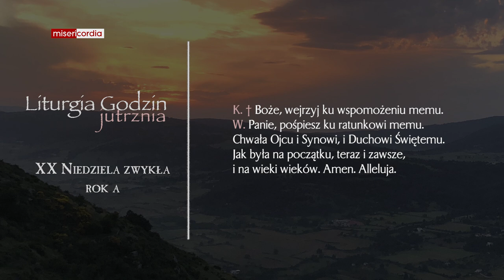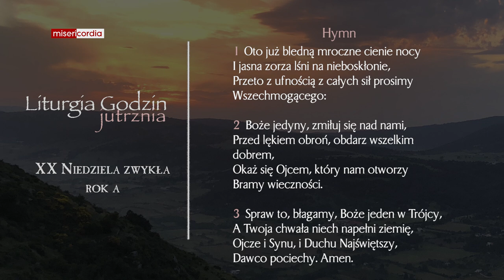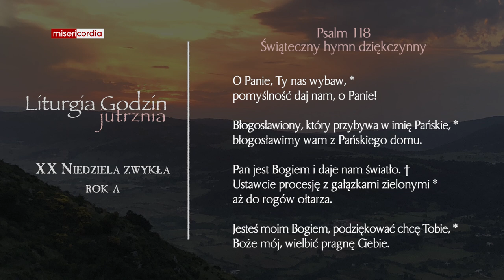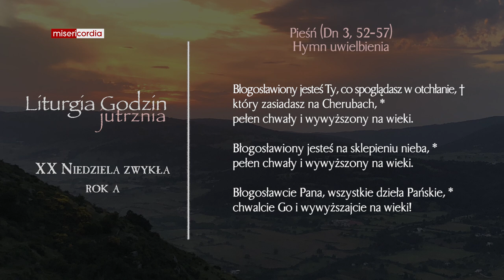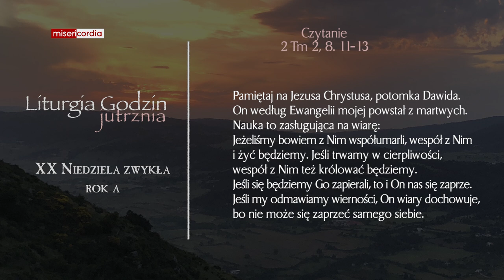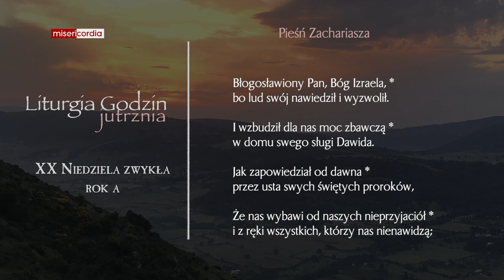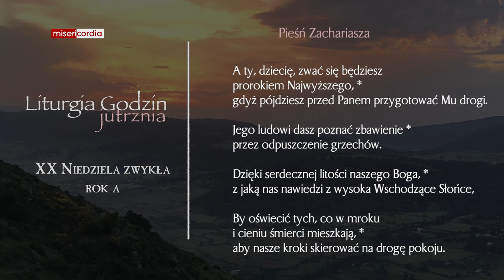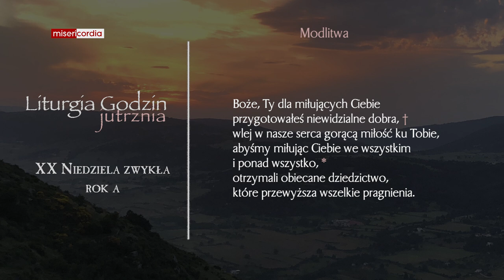Liturgia Godzin | Jutrznia | XX Niedziela zwykła (rok A)